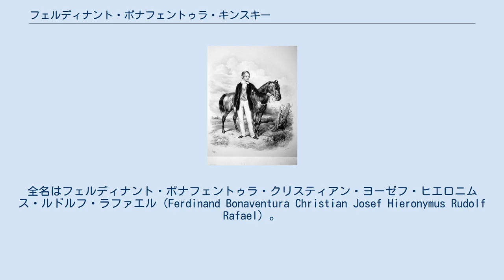フェルディナント・ボナフェントゥラ・キンスキー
フェルディナント・ボナフェントゥラ・フュルスト（侯爵）・キンスキー・フォン・ヴヒニッツ・ウント・テッタウ（Ferdinand Bonaventura Fürst Kinsky von Wchinitz und Tettau, 1834年10月22日 - 1904年1月2日）は、オーストリア＝ハンガリー帝国・ボヘミアの上級貴族キンスキー・フォン・ヴヒニッツ・ウント・テッタウ侯爵家の第7代当主。
全名はフェルディナント・ボナフェントゥラ・クリスティアン・ヨーゼフ・ヒエロニムス・ルドルフ・ラファエル（Ferdinand Bonaventura Christian Josef Hieronymus Rudolf Rafael）。
 キンスキー侯ルドルフとその妻のコロレード＝マンスフェルト伯爵夫人ヴィルヘルミーネ（1804年 - 1871年）の間の長男として生まれ、わずか2歳でキンスキー侯爵家の家督を継ぎ、1855年から亡くなるまでホツェン（現在のチェコ領パルドゥビツェ州ホツェニ）の城主であった。
名騎手として知られ、オーストリア皇后エリーザベトの乗馬仲間の1人だった。
1904年に落馬事故により死去した。
 1856年4月5日にウィーンにおいて、リヒテンシュタイン家の侯女マリー（1835年 - 1906年）と結婚し、間に7人の子女をもうけた。